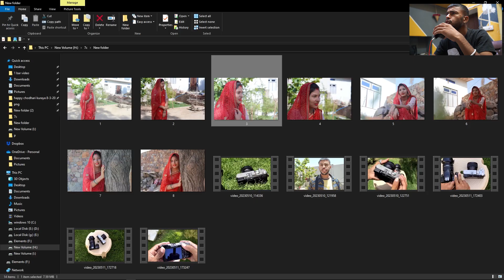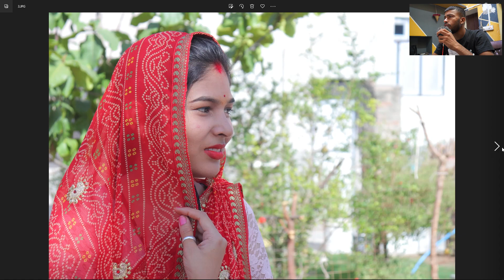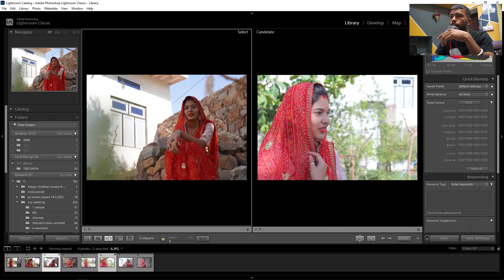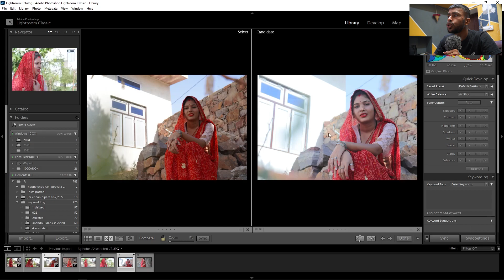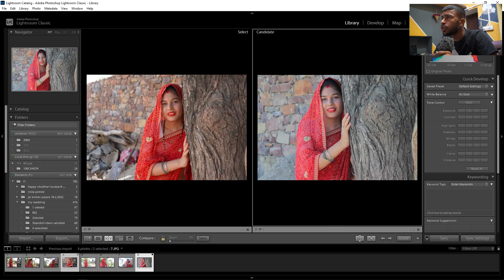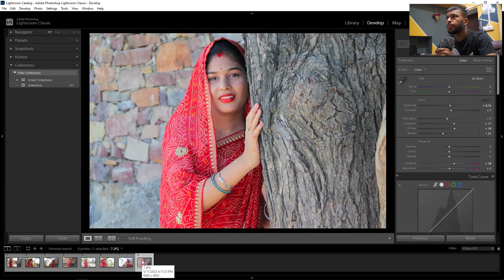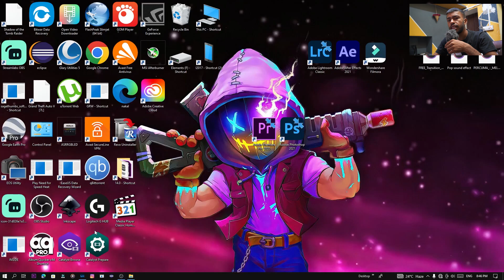Canon 200d vs || cheap vs expensive camera || real life comparison || sony a7c || 4k test slomo test